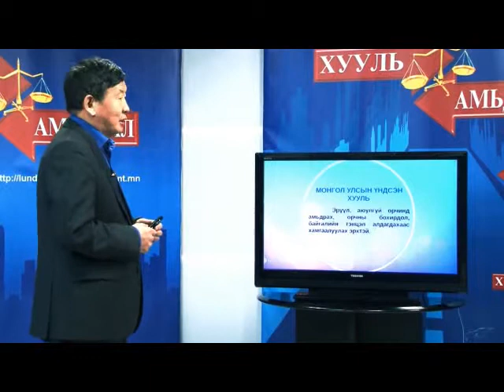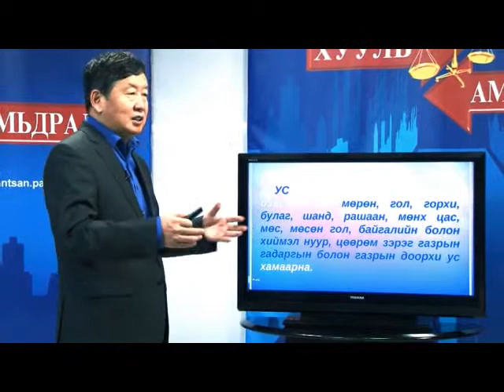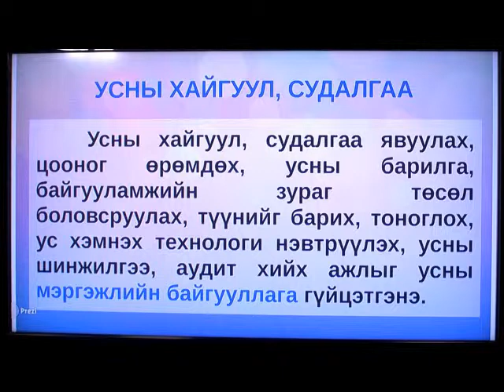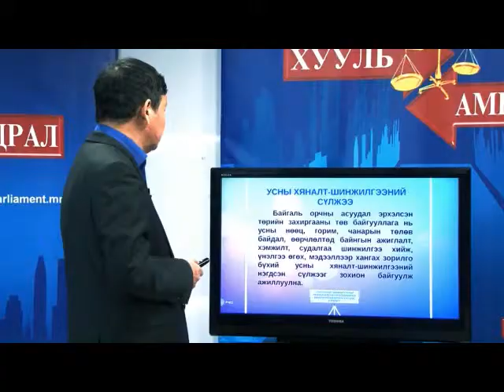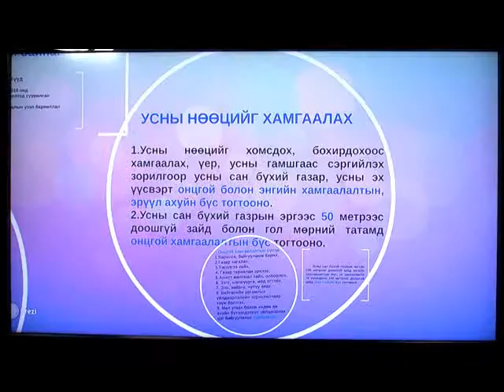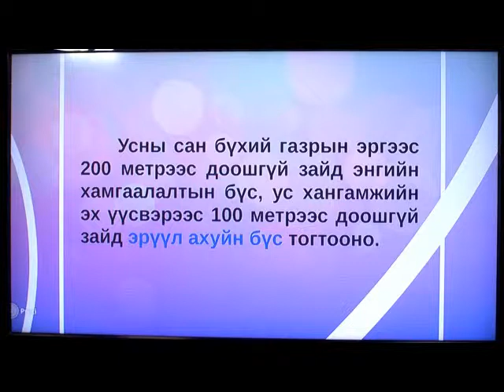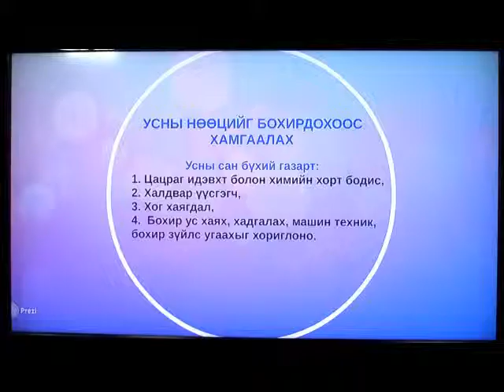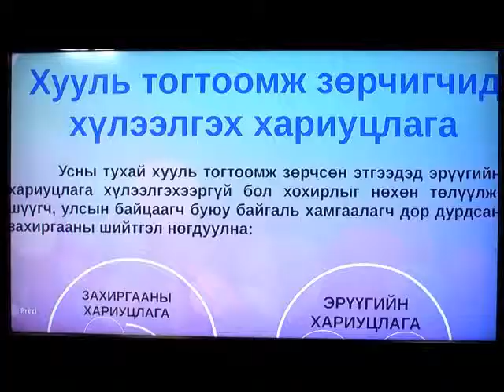Huuli ba Amidral efir dugaar 32 Usnii tuhai huuli